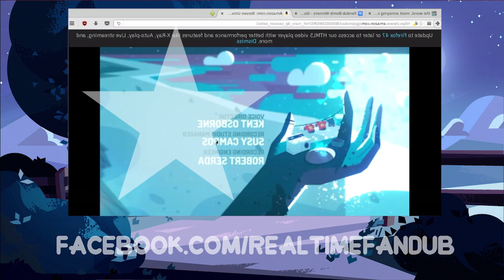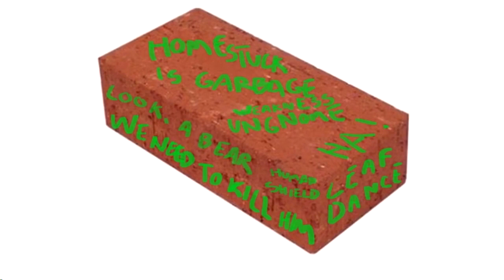Alone Together Breakfast - Fandub Bomb Day 2 - REAL-TIME FANDUB #14 - Steven Universe